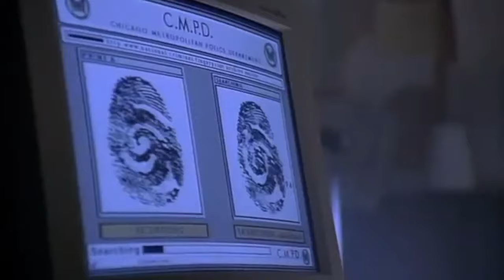Eminem - Takes NUTZ - Stunt Reel (2024)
Eminem -  Takes NUTZ - Stunt Reel (2024) Bryan J Thomas
Canadian Stunt performers -- Toronto Stunt performer
so much fun! Living the dream! Feeling Like A Kid Again, and Again!! so thankful